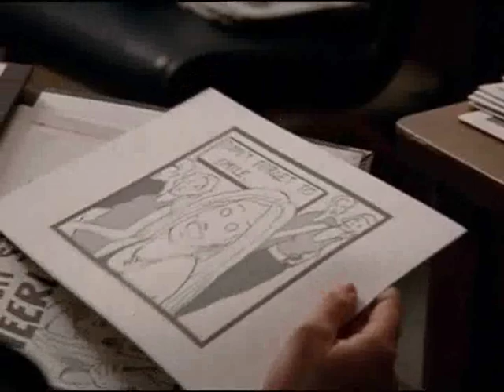One Tree Hill - 102 - Quote Lucas - [Lk49]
(VO) - Season 1 Episode 2